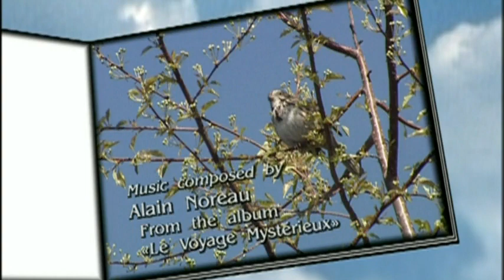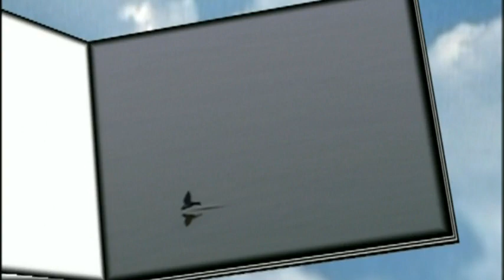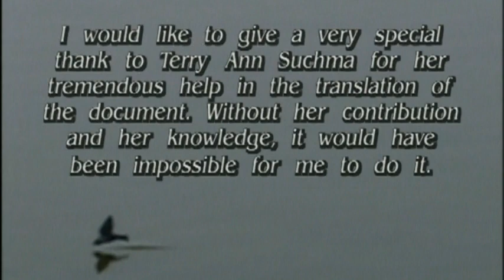Purple Martin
Purple Martin migration